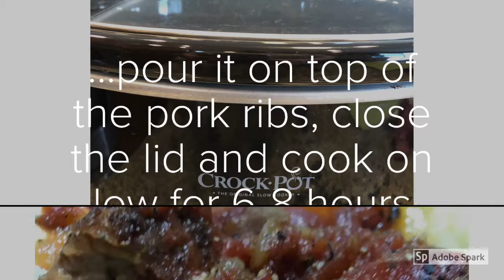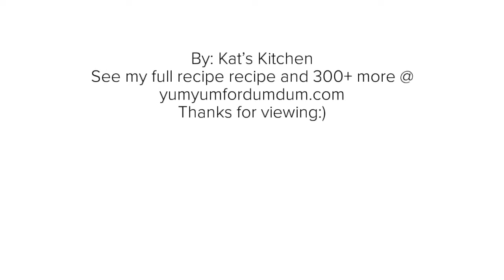Crockpot Country-Style Pork Ribs with Fire Roasted Tomatoes and Red Peppers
See my full recipe and 300+ more @ yumyumfordumdum.com Thanks for viewing:)